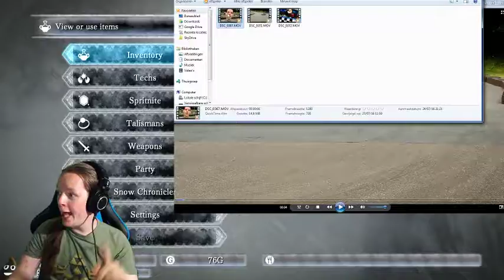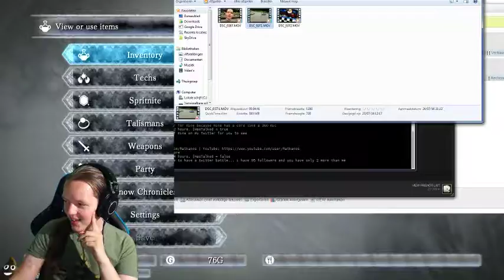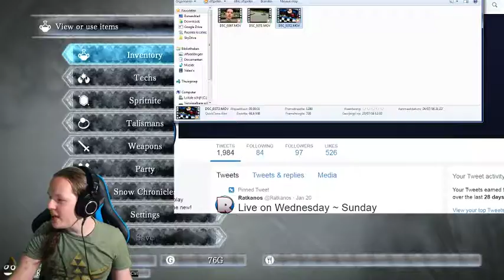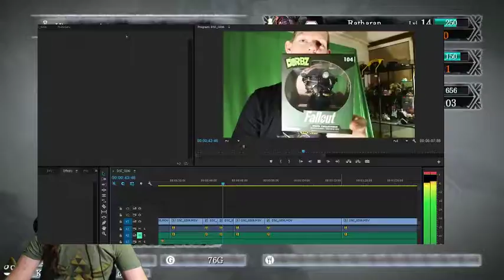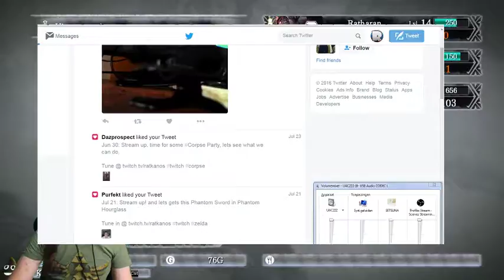Twitch Replays: I Am Setsuna (Day 2)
'Twitch Replays' and 'Retro Saturdays' should always contain all the past broadcasts from my streams, so if you ever missed one, without a doubt you can find it back here!

Live every Wendsday through Sunday from 8pm GMT, unless specified otherwise on Twitter